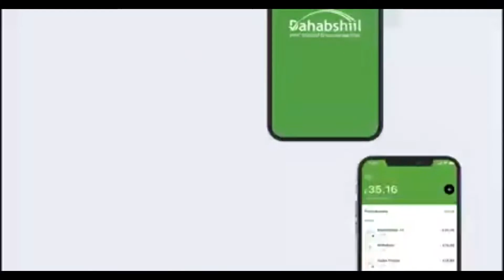muxuu Dareemnay wariyhii hooyo somaliland joog bulshada u soo gudbiya